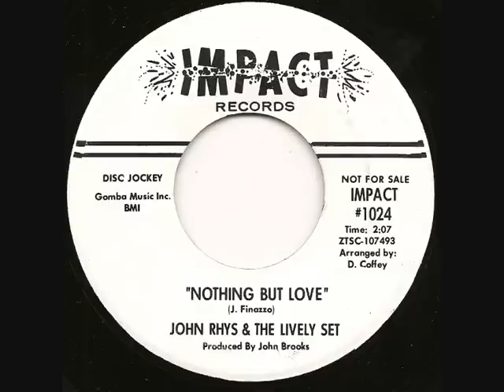John Rhys & The Lively Set - Nothing But Love